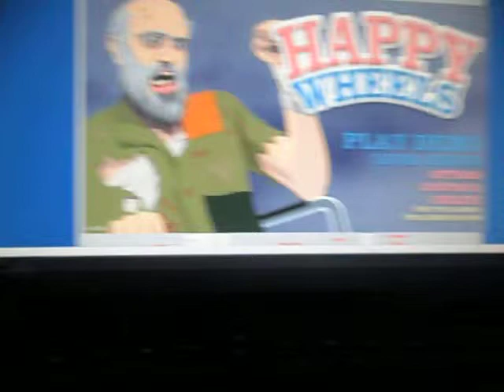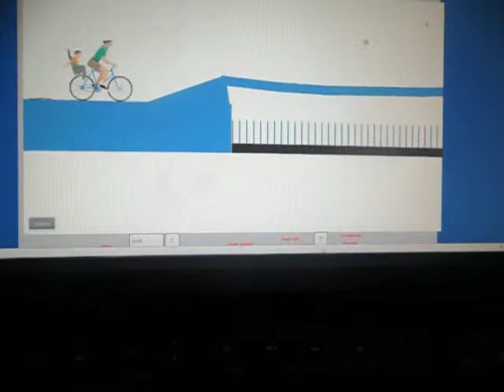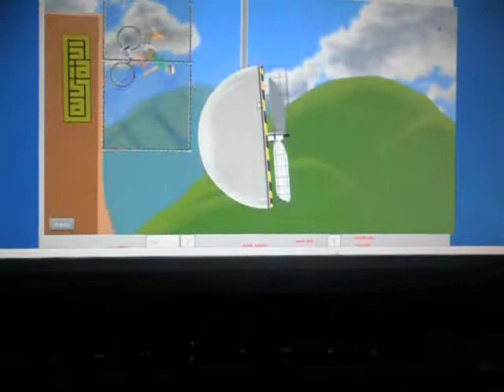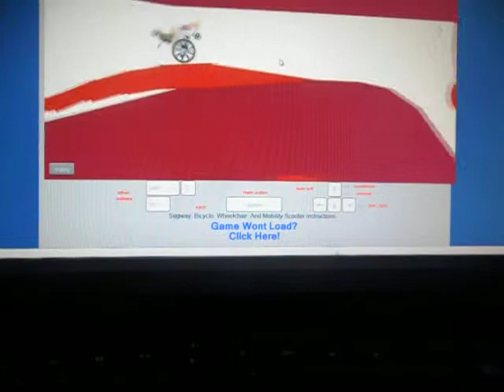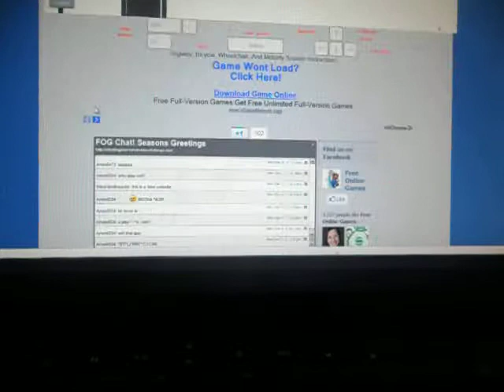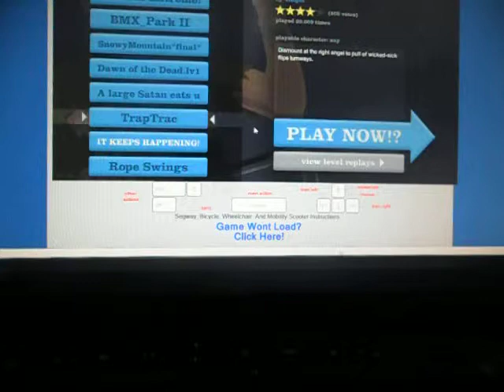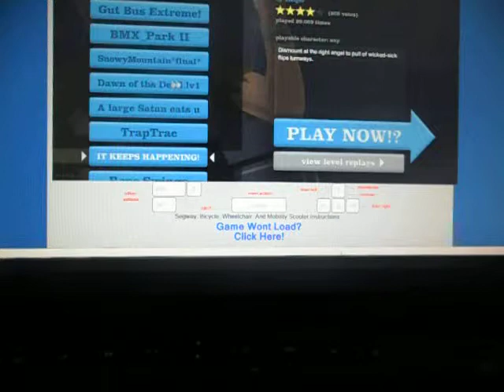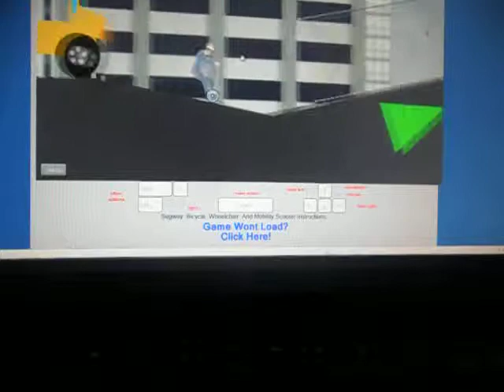"OW! THAT HURT" | Happy Wheels Episode 1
In this I play Happy Wheels and I lose alot.